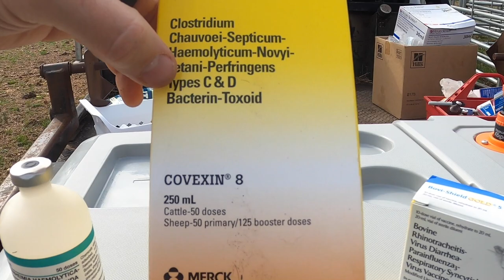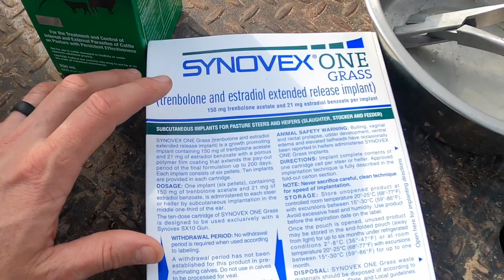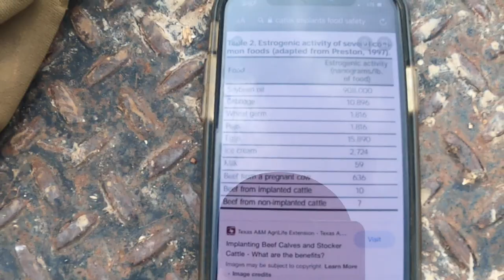Processing stocker steers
We process the first group of stocker steers to arrive.  This includes vaccinating, deworming, implanting, castrating/banding, ear tagging, and ear notch sampling for BVD testing.  We also discuss use of antibiotics in these calves, and we dive into the debate on growth hormone implants.  Finally, we saddle up Ace to ride all the fences to check for any bad spots before turning the calves out on pasture.  While checking fences, we also scout the pastures and see that our forages are just about ready for grazing.